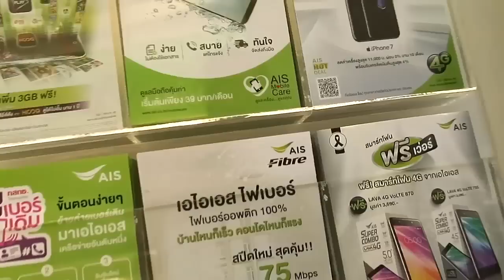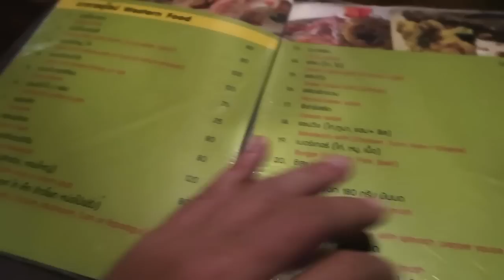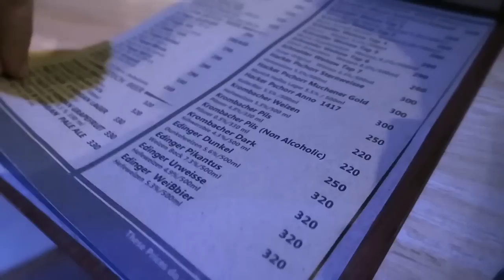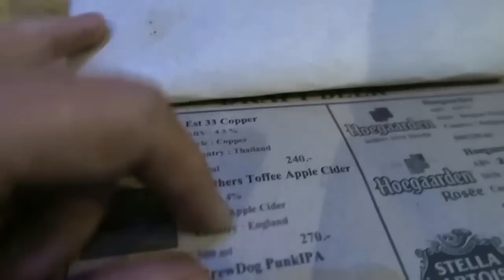Самое вкусное пиво на Пхукете! Где починить iPhone? Котлета по-киевски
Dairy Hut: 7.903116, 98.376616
Паб Pint Factory: 7.886199, 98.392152

Понравилось?

Хотите помочь материально?
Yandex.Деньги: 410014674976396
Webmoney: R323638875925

Наш проект:
-= INDY TRAVEL. Настоящее Трэвел Шоу =-
(Все, что нужно знать о путешествиях и туризме)

Тайланд 2017
Тайланд Пхукет Кто из нас не мечтает о вечном лете? Разве не задумывались, сидя в душном офисе куда поехать отдыхать? Не перебирали в поисковике лучшие страны для отдыха? Тогда пришло время остановиться и спросить себя, а как на счет отдыха в Тайланде?

Будем честными, цены в Тайланде возможно некоторым покажутся высокими, но не забывайте, что в Тайланде есть не только Пхукет, как на счет других курортов? Ведь в Тайланде есть еще Паттайя, Самуи, Ко Чанг, Краби и везде цены разные. Где-то дороже, где-то дешевле. Прежде чем, выбирать курорт достаточно почитать отзывы о Тайланде, отзывы о Пхукете. Здесь каждый найдет отдых для себя. Кому-то нравится секс туризм, тогда милости просим в Тайланд для взрослых - это ночная жизнь, волкинг стрит, различные секс шоу, бар герлс. Эти развлечения есть не только в Паттайе, но и на Пхукете в районе пляжа Патонг - известная улица Бангла Роад.

Так чего же вы ждете? Не пора ли идти в ближайшее туристическое агентство и заказывать путевки в Тайланд? Туры в Тайланд сейчас популярны как никогда - по статистике в первом полугодии 2016 года эта страна стала лидером по посещаемости нашими соотечественниками.

Самый известный курорт Тайланда - это, конечно же, Пхукет. Ни один другой курорт не сравниться по красоте и сервису с этим замечательным островом. Многие туристы задаются вопросом, как там на Пхукете погода? Ответ очень простой - летом сезон дождей, осенью прохладный (а для нас это комфортный +25-28 градусов) или высокий сезон, а с февраля по май - жаркий сезон или сезон засухи.
Но в любой из этих сезонов пляжи пхукета никогда не пустеют. Иногда туристов больше, иногда меньше, но это даже и к лучшему - кто-то не любит больших скоплений людей и обязательно найдет для себя уютное время года.
Если не любите ездить с тургруппой, то можете купить авиабилеты в Тайланд и сами. Благо сегодня сайтов в интернете огромное количество. Да и авиабилетыв Тайланд не очень дорогие.

Отели пхукета есть нескольких категорий, как и в любой другой стране. Здесь каждый может выбрать проживание по своему вкусу и финансовым возможностям.
Чем же заниматься весь отпуск в этом раю, кроме как валяться на пляже и погружаться в ночную жизнь, спросите вы. Для этого существет целый ряд развлечений и все зависит от того, какой курорт вы выбрали для отдыха. Есть свои экскурсии в Паттайе, есть экскурсии и на Пхукете.

Если вам понравился Тайланд настолько, что вы хотите сюда приезжать чуть ли не каждый год, то можно купить квартиру в Паттайе. Да не только квартиру, можно купить практически любую недвижимость в Паттайе! Было бы желание. Ну, а если не нравится Паттайя, можно преобрести недвижимость на Пхукете. А как на счет виллы в Тайланде?

Ах да, и не забывайте перед поездкой оформить страховку в Таиланд.